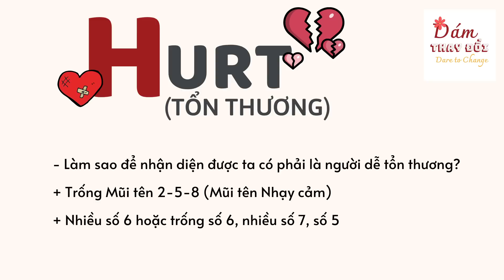TẬP 8: HURT (TỔN THƯƠNG) | DÁM THAY ĐỔI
TẬP 8: HURT (TỔN THƯƠNG) 💔💔💔

Mình tin, ai trong chúng ta cũng từng ít nhất một lần chịu những tổn thương trong lòng. Vậy thì làm thế nào để nhận diện được, mình là người dễ tổn thương? Và làm thế nào, để giảm bớt sự dễ tổn thương đó?

Mời bạn đón xem tập này cùng chúng mình, nha! 😊

➡️Xin chào mọi người đến với kênh Youtube chính thức của MC Quỳnh Hương. Quỳnh Hương sẽ chia sẽ những videos thú vị và bổ ích về cuộc sống cho mọi người, nếu mọi người thấy những videos bổ ích, mang lại niềm vui trong cuộc sống hãy đăng ký kênh của Quỳnh Hương nhé.